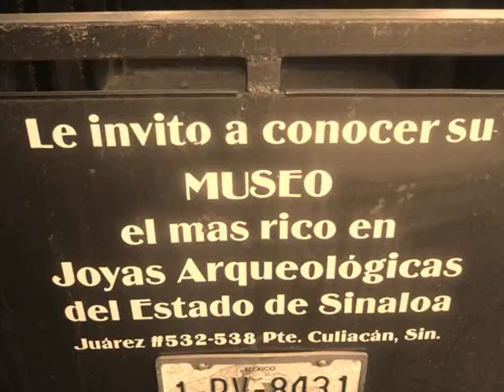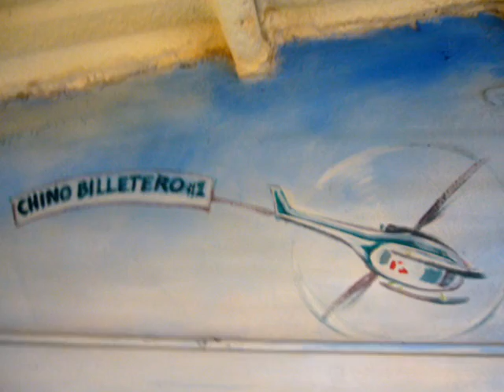Arqueología Sinaloense..!*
estas son piezas del señor Hector Manuel Delgado Salas...alias "el chino billetero"...chequen su colección..cualquier duda..díganme!

This are items from the collectionist "hector Manuel Delgado Salas" aka "El chino billetero" from my city Culiacán, Sinaloa. Mexico. Tell me what ya think